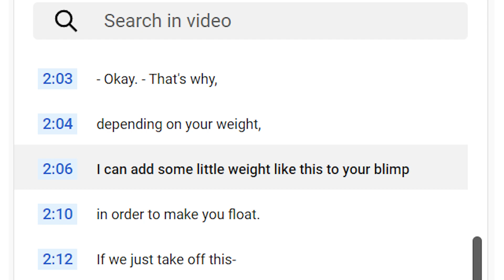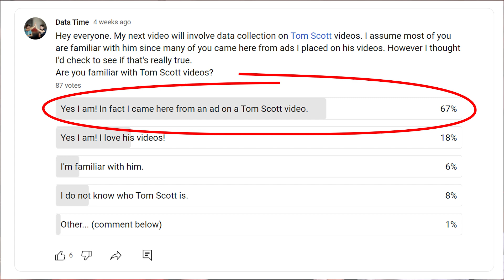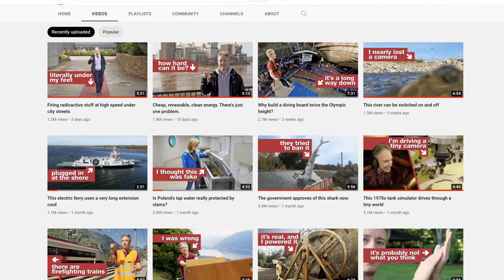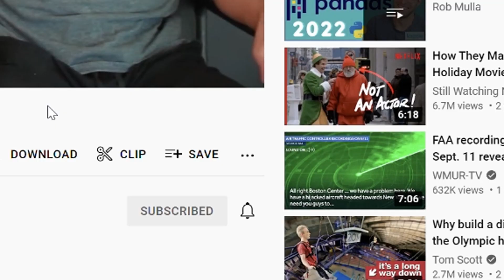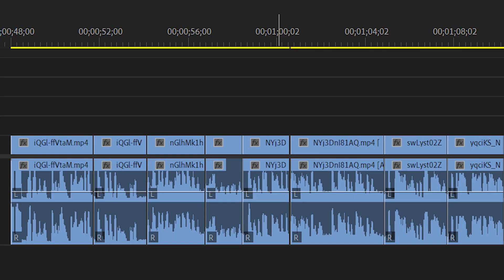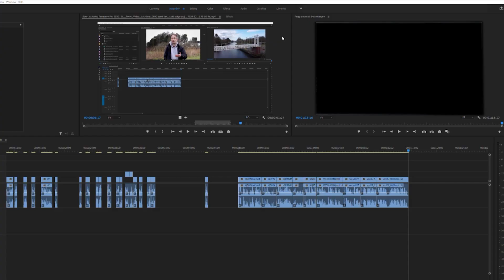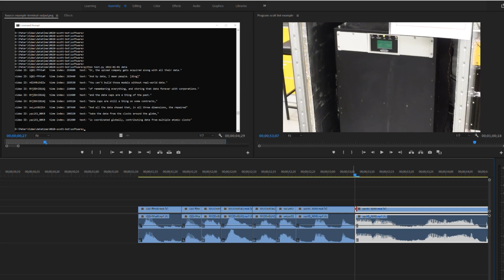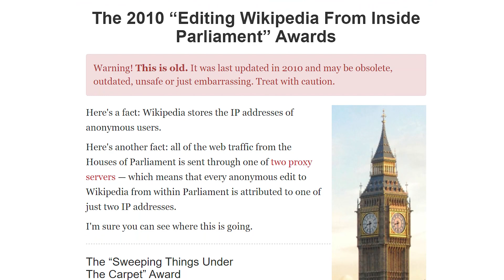I built a robot to make him sing (sort of)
I used data to build video clips of Tom Scott saying whatever I wanted him to say. I even got him to sing! (sort of)
Using YouTube Transcripts and my own software, I built a kind of Tom Scott Robot.

Here is my code that I used to build "The Scott Bot":
Please note this code is pretty hacky and probably won't work out of the box.
Please use this as reference to build your own code.

Requirements:
* Make sure you have Adobe Premiere and ExtendScript Toolkit
* Set up Account with YouTube API Client
* Download youtube-dl.exe for downloading the actual YouTube video files